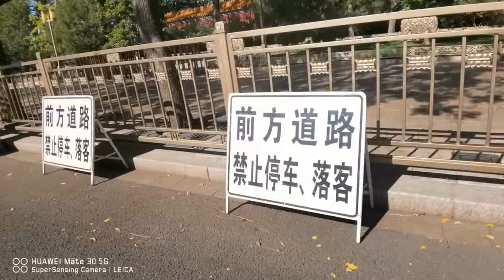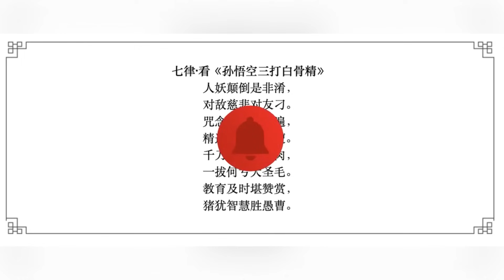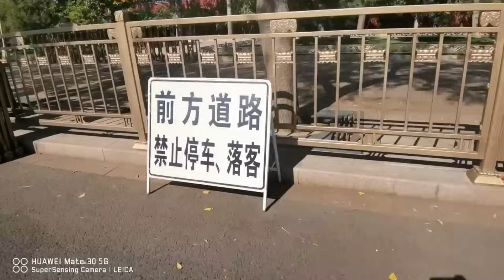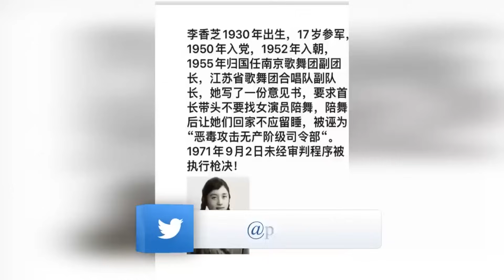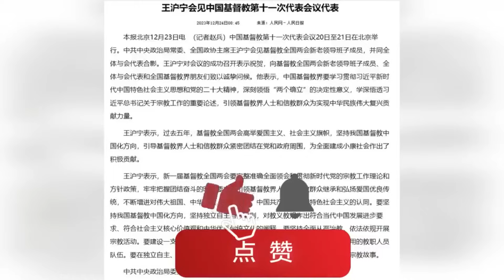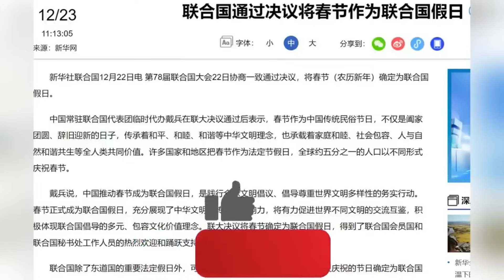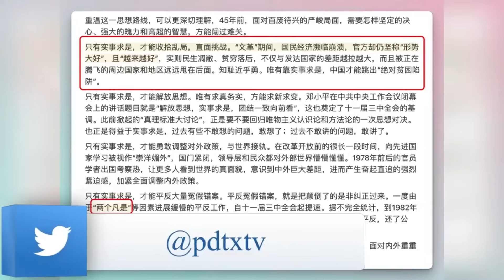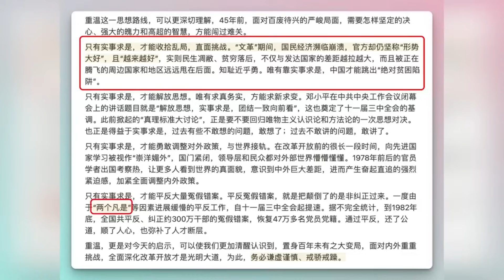王岐山吁平反冤假错案，自己留后路把习带沟里；习近平的焦虑，终成毛泽东唯一传人，甩开邓江胡终与毛并肩；台湾三候选人“丑闻”全解析｜《世界的中国》周刊第21期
两岸领导人不幸童年蕴风险，习近平和赖清德性格大对决；台湾三候选人“丑闻”全解析，消费矿工苦难史也上台面；中国大陆人还要羡慕多少年|《世界的中国》(20231224)

要变天财新又发反习檄文，胡舒立不是一个人在战斗；王岐山吁平反冤假错案，自己留后路把习带沟里；反腐副作用逐渐呈现|《世界的中国》（20231225）

王沪宁为上帝指明方向，圣诞节中共玩阳谋；中国将基督教改造成大外宣；基督教和中国文化以及马克思主义；宗教工具化的结果，以浙江为例 |《世界的中国》(20231226)

习终成毛泽东唯一传人，甩开邓江胡终与毛并肩；动态清零终究会被清算，毛被工具化防止否定习；求仁得仁，重回毛时代你愿意吗？那些舞姿翩翩的女战士呢？｜《世界的中国》（20231227）

习近平焦虑溢于言表，超越毛把握越来越小；得禁军者得天下，一切宫斗史都是当代史；毛在历史深处看着习；张春桥才是毛泽东思想唯一传人｜《世界的中国》（20231228）